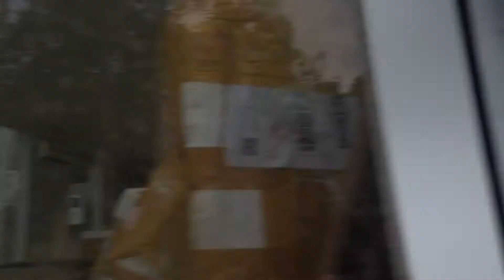[#45] Gương Mặt Vàng vs Gia Đình Hoàn Mỹ | Vòng 1/32 Giải Bóng Đá Cúp THCS Nguyễn Du 2021 (Lượt Về)